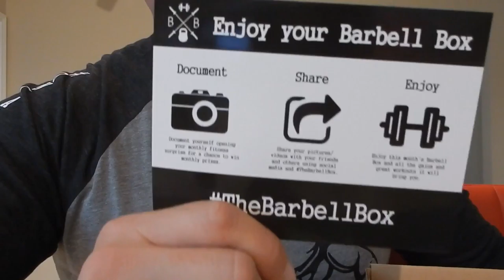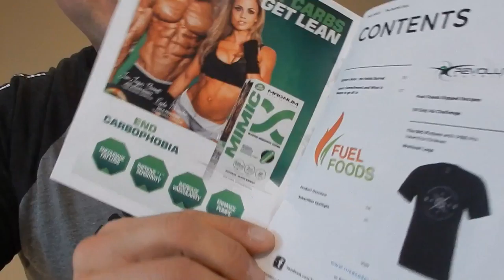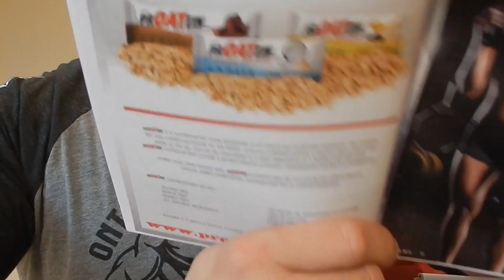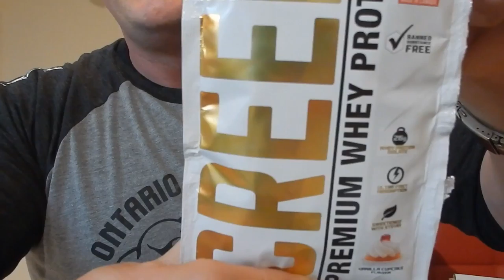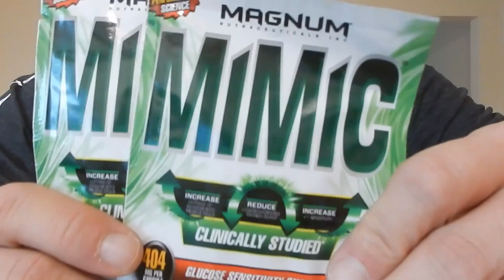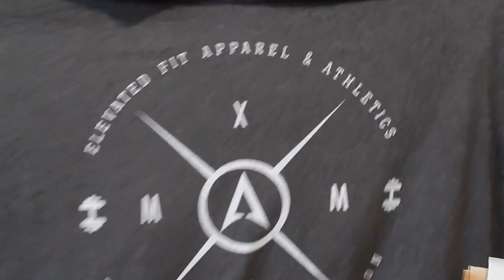May Barbell Box Unboxing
Check out our thoughts on The Barbell Box from May 2016, a monthly subscription surprise box for the fitness world!!